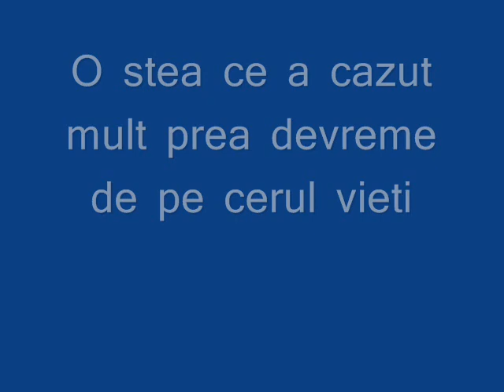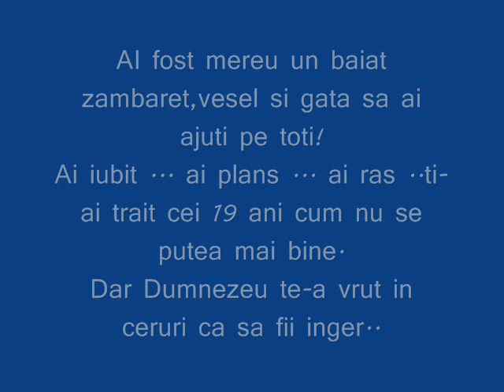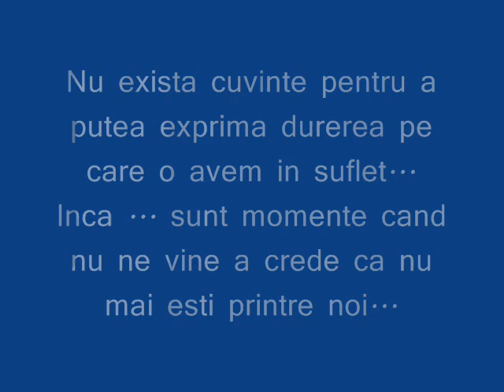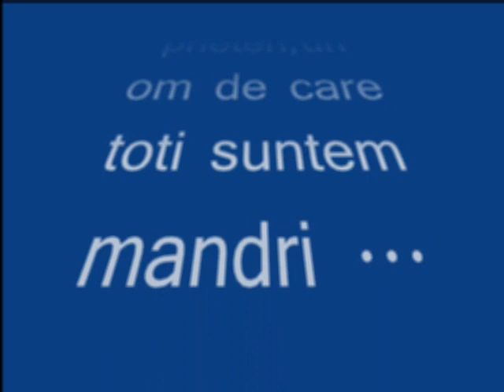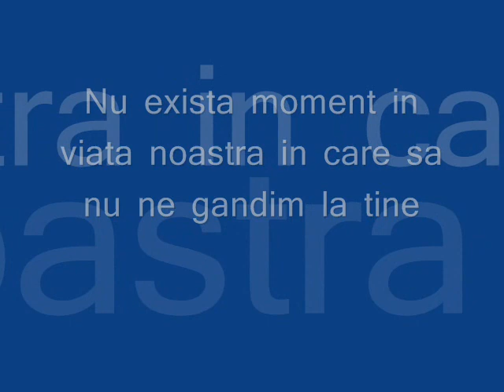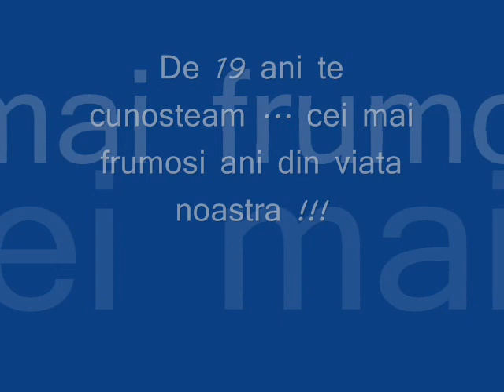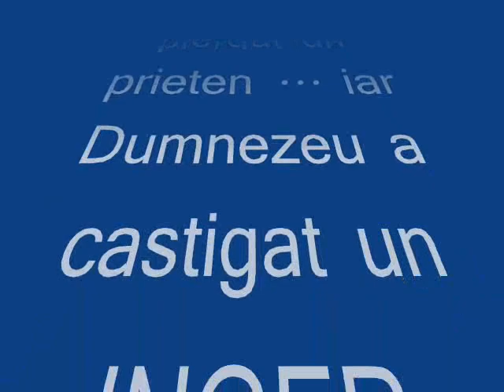''In Amintirea ta Bicu Mihai{ MIMI }''